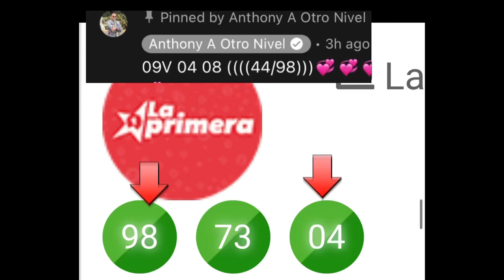98-04 BUUNNN A OTRO NIVEL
COMPARTA EL VIDEO DELE ME GUSTA

829_336_8984
Y 829_248_2044

Esos son nuestros numeros de contacto oficiales.